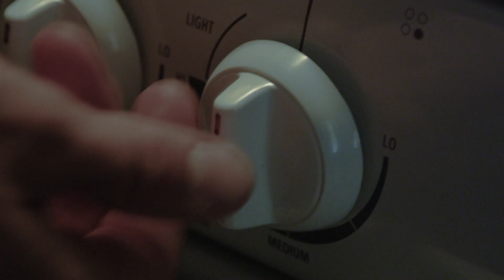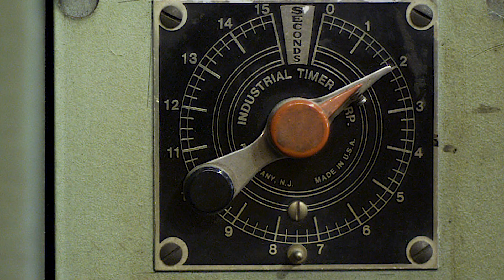Bell ProTint | Day in the Life with Aaron Colton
Follow Aaron Colton as he blasts around Southern California in his Race Star Flex with ProTint Panovision shield. ProTint features seamless adaptation and activation to changing light conditions. It fits the all-new SRT-Modular, Star MIPS, and Race Star Flex.
Available at bellhelmets.com and your Authorized Bell Retailer.